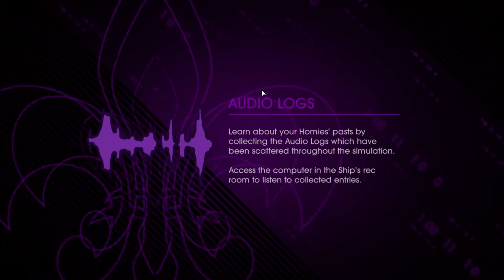Saints Row IV | Mission #15 | De Plane Boss | Walkthrough | 1080p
𝑻𝒉𝒊𝒔 𝑽𝒊𝒅𝒆𝒐 𝒔𝒉𝒐𝒘𝒔 𝑾𝒂𝒍𝒌𝒕𝒉𝒓𝒐𝒖𝒈𝒉 𝒇𝒐𝒓 "𝑺𝒂𝒊𝒏𝒕𝒔 𝑹𝒐𝒘 𝑰𝑽"
𝑽𝒊𝒅𝒆𝒐 𝒅𝒆𝒕𝒂𝒊𝒍𝒔:
● 𝑮𝒂𝒎𝒆: 𝑺𝒂𝒊𝒏𝒕𝒔 𝑹𝒐𝒘 𝑰𝑽
● 𝑴𝒊𝒔𝒔𝒊𝒐𝒏 15: 𝑫𝒆 𝑷𝒍𝒂𝒏𝒆 𝑩𝒐𝒔𝒔

𝑰'𝒗𝒆 𝒋𝒖𝒔𝒕 𝒔𝒕𝒂𝒓𝒕𝒆𝒅 𝒎𝒂𝒌𝒊𝒏𝒈 𝑾𝒂𝒍𝒌𝒕𝒉𝒓𝒐𝒖𝒈𝒉 𝒗𝒊𝒅𝒆𝒐𝒔 𝒇𝒐𝒓 𝒈𝒂𝒎𝒆𝒔 𝒂𝒏𝒅 𝑰 𝒏𝒆𝒆𝒅 𝒔𝒖𝒑𝒑𝒐𝒓𝒕 𝒇𝒓𝒐𝒎 𝒚𝒐𝒖 𝒈𝒖𝒚𝒔! 𝑻𝒉𝒂𝒏𝒌 𝒀𝒐𝒖 𝒂𝒍𝒍 !

𝑨𝒃𝒐𝒖𝒕 𝑺𝒂𝒊𝒏𝒕𝒔 𝑹𝒐𝒘 𝑰𝑽:
𝑫𝒆𝒗𝒆𝒍𝒐𝒑𝒆𝒓: 𝑫𝒆𝒆𝒑 𝑺𝒊𝒍𝒗𝒆𝒓 𝑽𝒐𝒍𝒊𝒕𝒊𝒐𝒏

𝑻𝒉𝒆 𝑼𝑺 𝑷𝒓𝒆𝒔𝒊𝒅𝒆𝒏𝒕 𝒎𝒖𝒔𝒕 𝒔𝒂𝒗𝒆 𝒕𝒉𝒆 𝑬𝒂𝒓𝒕𝒉 𝒇𝒓𝒐𝒎 𝒂𝒍𝒊𝒆𝒏 𝒐𝒗𝒆𝒓𝒍𝒐𝒓𝒅 𝒁𝒊𝒏𝒚𝒂𝒌 𝒖𝒔𝒊𝒏𝒈 𝒂𝒏 𝒂𝒓𝒔𝒆𝒏𝒂𝒍 𝒐𝒇 𝒔𝒖𝒑𝒆𝒓𝒑𝒐𝒘𝒆𝒓𝒔 𝒂𝒏𝒅 𝒔𝒕𝒓𝒂𝒏𝒈𝒆 𝒘𝒆𝒂𝒑𝒐𝒏𝒔 𝒊𝒏 𝒕𝒉𝒊𝒔 𝒘𝒊𝒍𝒅𝒆𝒔𝒕 𝒐𝒑𝒆𝒏 𝒘𝒐𝒓𝒍𝒅 𝒈𝒂𝒎𝒆 𝒆𝒗𝒆𝒓.

𝑻𝒉𝒆 𝒆𝒑𝒊𝒄 𝒄𝒐𝒏𝒄𝒍𝒖𝒔𝒊𝒐𝒏 𝒕𝒐 𝒕𝒉𝒆 𝒈𝒂𝒎𝒆 𝒕𝒉𝒂𝒕 𝒄𝒉𝒂𝒏𝒈𝒆𝒅 𝒂𝒍𝒍 𝒕𝒉𝒆 𝒓𝒖𝒍𝒆𝒔! 𝑻𝒉𝒆 𝑺𝒂𝒊𝒏𝒕𝒔 𝒉𝒂𝒗𝒆 𝒈𝒐𝒏𝒆 𝒇𝒓𝒐𝒎 𝒕𝒉𝒆 𝒄𝒓𝒂𝒄𝒌𝒉𝒐𝒖𝒔𝒆 𝒕𝒐 𝒕𝒉𝒆 𝑾𝒉𝒊𝒕𝒆 𝑯𝒐𝒖𝒔𝒆—𝒃𝒖𝒕 𝒕𝒉𝒆 𝑬𝒂𝒓𝒕𝒉 𝒉𝒂𝒔 𝒃𝒆𝒆𝒏 𝒊𝒏𝒗𝒂𝒅𝒆𝒅 𝒂𝒏𝒅 𝒊𝒕’𝒔 𝒖𝒑 𝒕𝒐 𝒚𝒐𝒖 𝒕𝒐 𝒇𝒓𝒆𝒆 𝒕𝒉𝒆 𝒘𝒐𝒓𝒍𝒅 𝒇𝒓𝒐𝒎 𝑶𝒗𝒆𝒓𝒍𝒐𝒓𝒅 𝒁𝒊𝒏𝒚𝒂𝒌 𝒂𝒏𝒅 𝒉𝒊𝒔 𝒂𝒍𝒊𝒆𝒏 𝒆𝒎𝒑𝒊𝒓𝒆. 𝑾𝒊𝒕𝒉 𝒉𝒐𝒎𝒊𝒆𝒔 𝒏𝒆𝒘 𝒂𝒏𝒅 𝒐𝒍𝒅 𝒃𝒚 𝒚𝒐𝒖𝒓 𝒔𝒊𝒅𝒆, 𝒂𝒏𝒅 𝒂𝒏 𝒂𝒓𝒔𝒆𝒏𝒂𝒍 𝒐𝒇 𝒔𝒖𝒑𝒆𝒓𝒑𝒐𝒘𝒆𝒓𝒔 𝒂𝒏𝒅 𝒔𝒕𝒓𝒂𝒏𝒈𝒆 𝒘𝒆𝒂𝒑𝒐𝒏𝒔, 𝒚𝒐𝒖 𝒎𝒖𝒔𝒕 𝒔𝒂𝒗𝒆 𝒕𝒉𝒆 𝒘𝒐𝒓𝒍𝒅 𝒊𝒏 𝒕𝒉𝒊𝒔 𝒘𝒊𝒍𝒅𝒆𝒔𝒕 𝒐𝒑𝒆𝒏 𝒘𝒐𝒓𝒍𝒅 𝒈𝒂𝒎𝒆 𝒆𝒗𝒆𝒓!